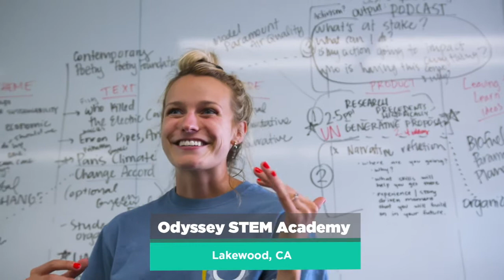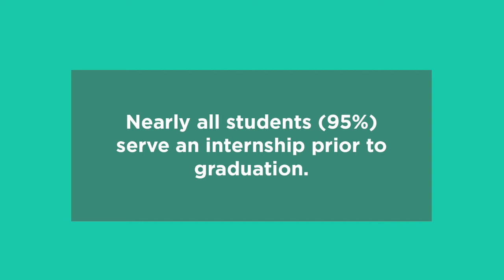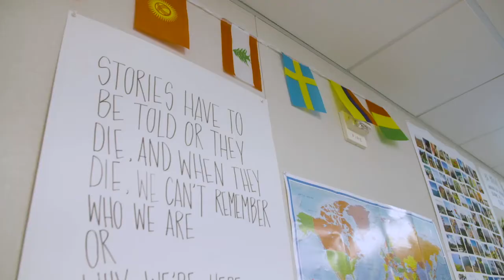(Spanish) Cajon Valley Launches Bostonia Global High School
Opening in August 2021, Bostonia Global High School will inspire young adults to become their best possible selves by building healthy relationships and exploring the World of Work with industry mentors. Now accepting applications.